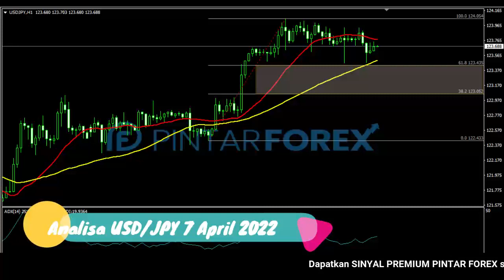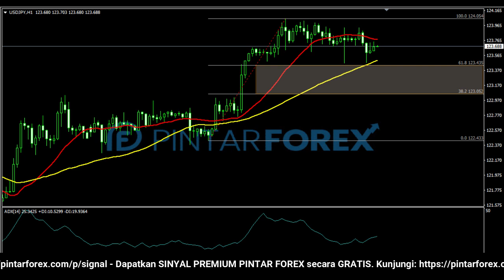🔴 LIVE: Analisa Forex Hari Ini 7 April 2022 USD-JPY Bullish; Waspadai Dengan Aksi Lanjutan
"Analisa Forex Hari Ini 7 April 2022 USD-JPY Bullish; Waspadai Dengan Aksi Lanjutan